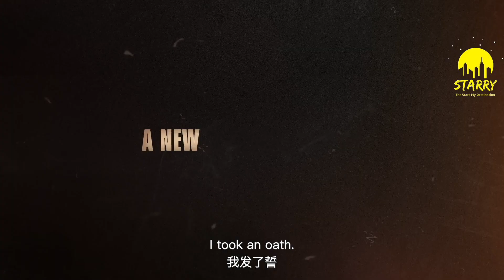塔尔萨之王（堪薩斯城黑幫） Tulsa King (2022) 中文预告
曾经的纽约黑手党二号人物德怀特在服刑25年后从监狱获释，却被自己老大流放去了俄克拉荷马州的塔尔萨。德怀特意识到自己的黑帮家族并没有考虑他的最佳利益，于是他从一群并非自己想象中的人物里，逐渐建立起了一个“团队”，来帮助他在一个彻头彻尾的陌生之地打造一个新的犯罪帝国。美剧推荐